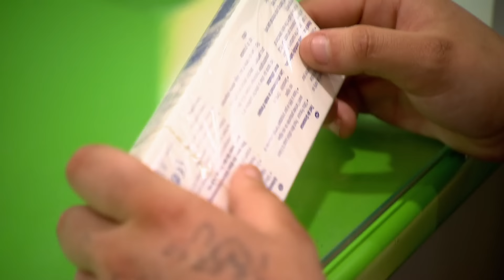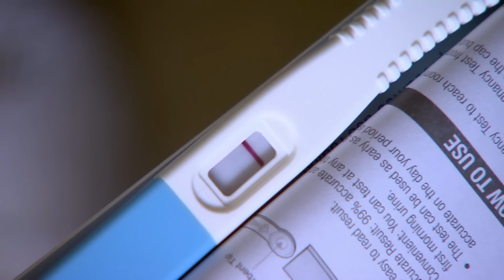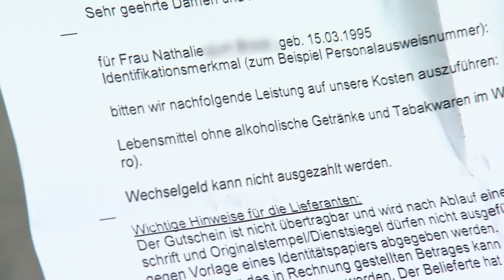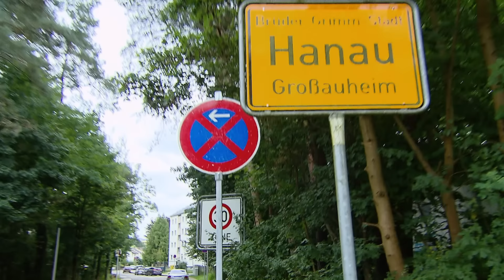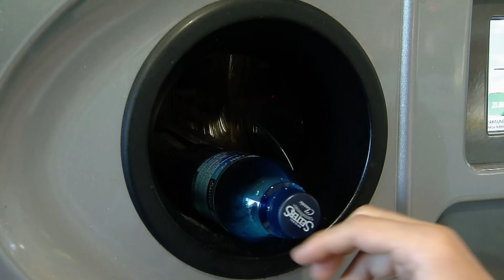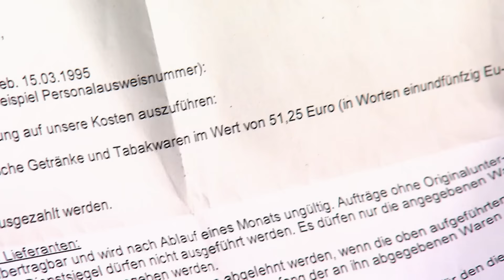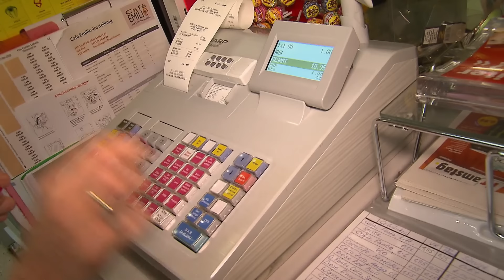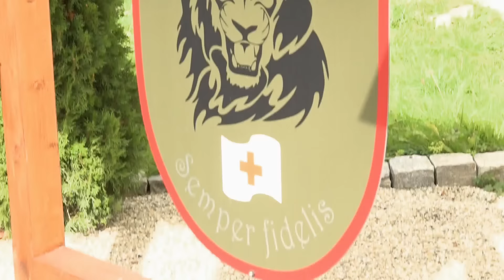Für eine neue Wohnung kämpfen? | Armes Deutschland | RTLZWEI Dokus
Philipps (18) erster Gang als Volljähriger führte ihn zum Jobcenter – Hartz IV beantragen! Mit seinen jungen Jahren ist er schon obdachlos und wegen seinen vielen Fehlstunden in der Schule droht ihm der Schulverweis. Das Jobcenter möchte, dass Philipp seinen Schulabschluss nachholt, doch er verbringt seine Zeit lieber mit Schlafen und Rumhängen. Frank (53) ist Multijobber – vormittags Cateringfahrer, nachmittags Computer-techniker, doch das Geld reicht trotzdem nicht für ihn und seinen 17-jährigen Sohn Steven. Seit einem halben Jahr leben Vater und Sohn in einer 25 m² kleinen Einzimmerwohnung. Große Hoffnung setzen Vater und Sohn derzeit in eine mögliche Ausbildung für Steven. Das Ausbildungsgehalt würde die Haushaltskasse etwas aufbessern. Doch wird Steven auch seinen Wunsch-Ausbildungsplatz bekommen?